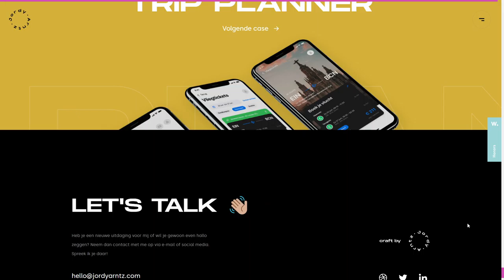Jordy Arntz Portfolio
Jordy Arntz Portfolio By Jordy Arntz From Netherlands
Freelance designer and front-end developer from The Netherlands. Focussed on UI/UX and web design. Member of the Awwwards Young Jury 2021